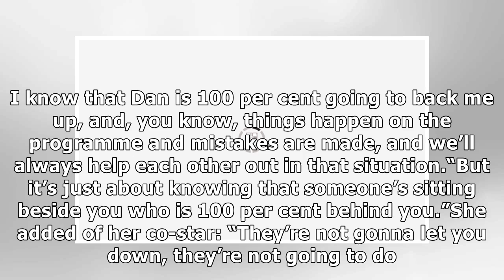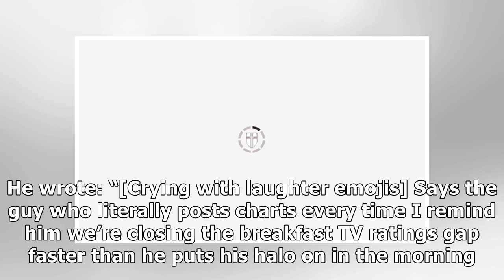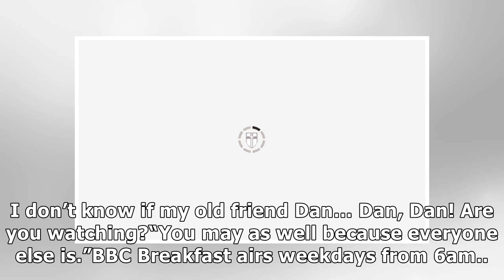Dan Walker: Louise Minchin speaks out on 'trouble' with BBC Breakfast co-star